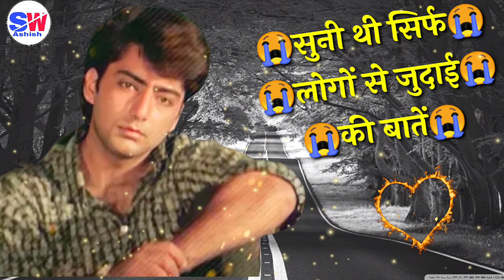दिल चीर 💔 देनेवाली जुदाई शायरी 💔 जुदाई शायरी 💔 JUDAI SHAYARI 💔